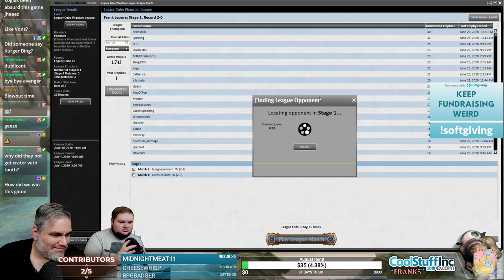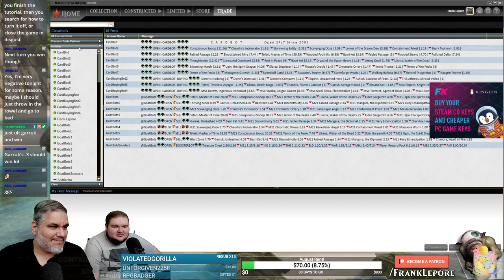(Magic Online) Legacy Cube Draft #17 - 6/30/20